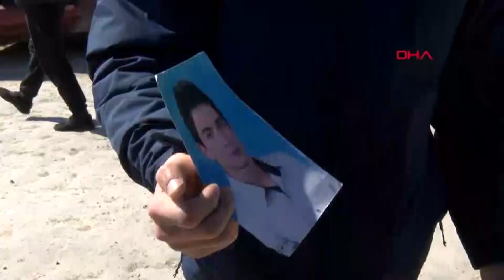Depremde Ailesini Kaybetti, Moloz Yığınında Gözyaşlarıyla Anılarını Arıyor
Adana'da yıkılan binaların enkazının toplandığı boş arazisinde depremzedeler, molozlar arasında anılarını aradı. Kimisi bir yakınının eşyasını buldu, kimisi de bir fotoğraf karesi ile yetindi. Zeray Apartmanı'nın enkazından sağ kurtarılan ancak ailesinin tamamını kaybeden Ali Sarı, "Eşyalar arasından sadece ağabeyimin fotoğrafını ve bir yorganı bulabildim. Sözün bittiği yerdeyim" dedi.
Can ÇELİK-Yusuf KANTARLI-Nuri PİR/ADANA, (DHA)-